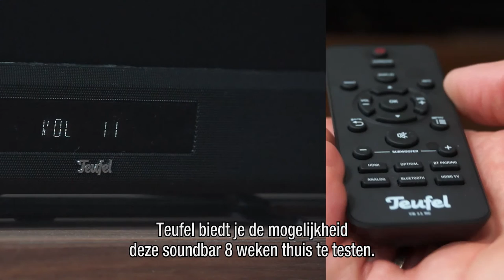Teufel Cinebar 11 - EverythingVideo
Met de Teufel Cinebar 11 boost je het geluid van je televisie bijvoorbeeld als je games speelt of films kijkt.

De soundbar met draadloze subwoofer is 5,4 centimeter hoog. Hierdoor is hij bij nagenoeg elk televisiescherm te plaatsen.

De subwoofer voor extra bas werkt draadloos. Je kunt hem, zowel staand als liggend, op diverse plekken in je woonkamer plaatsen.
De Cinebar 11 heeft een HDMI-aansluiting en een optische aansluiting. Met behulp van bluetooth is het ook mogelijk om muziek te streamen vanaf een smartphone of tablet.
De Teufel Cinebar 11 is online verkrijgbaar op teufelaudio.nl en heeft een verkoopprijs van € 399,99.